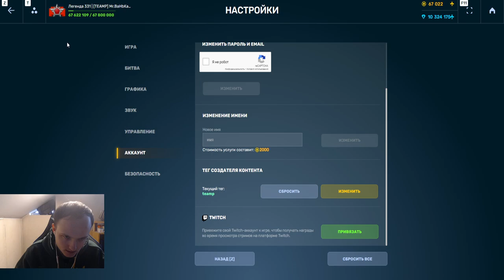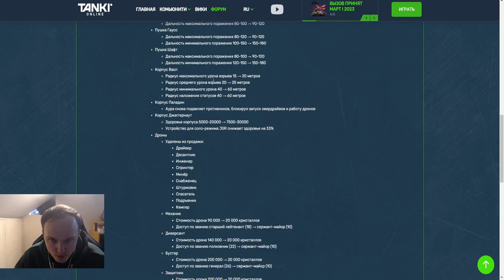ЭТО ИМБА!НОВАЯ БОМБА ВАСПА НАНОСИТ УРОН ЧЕРЕЗ ПОЛ КАРТЫ!НАГИБАЕТ ЛИ ОБНОВЛЁННЫЙ ВАСП В ТАНКАХОНЛАЙН